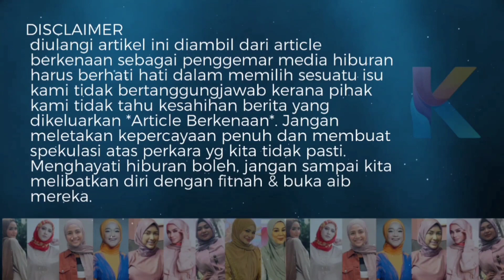Ada Orang Hantar Wakil Pinang Puteri Sarah? Terus Kahwin Lepas Kes Cerai? Patutla Sarah Sorok Jari!